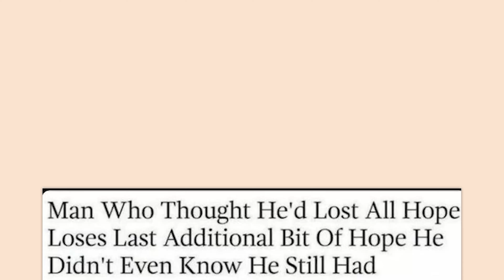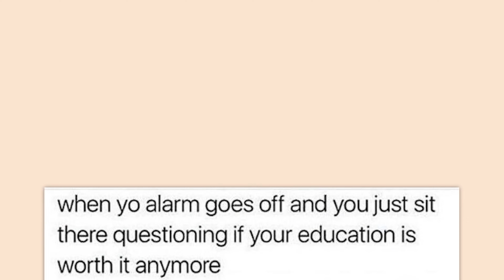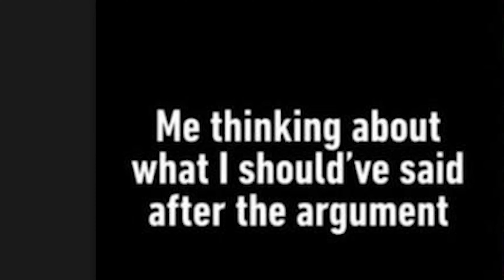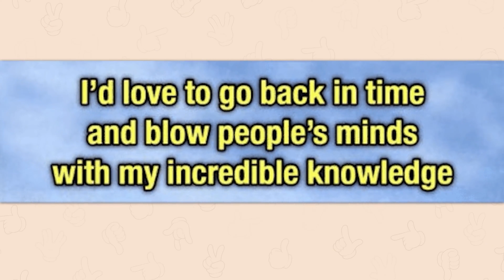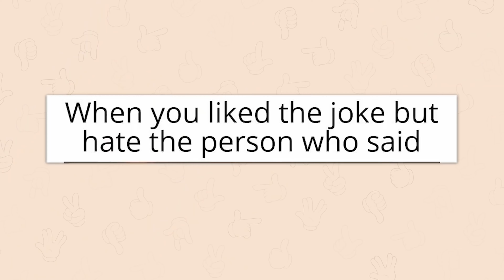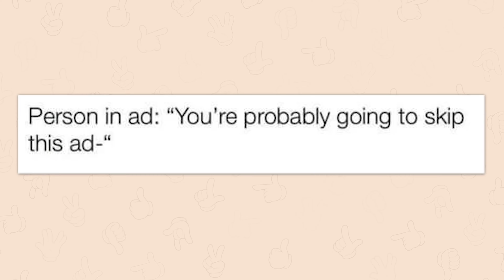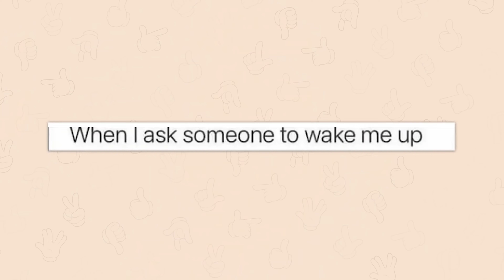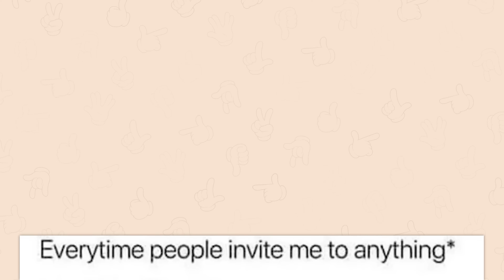memes i found in the middle of a mental breakdown